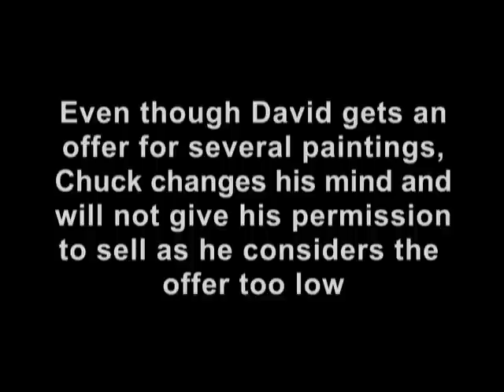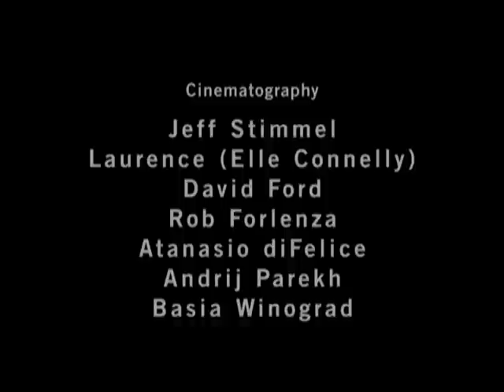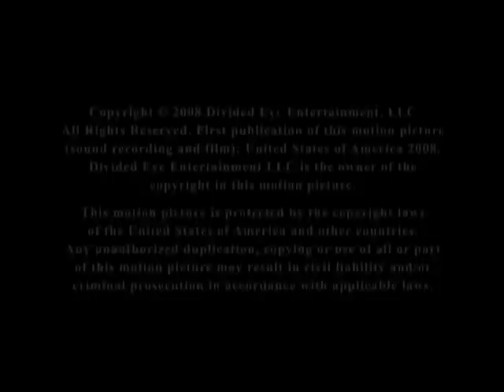Art of Failure part 5